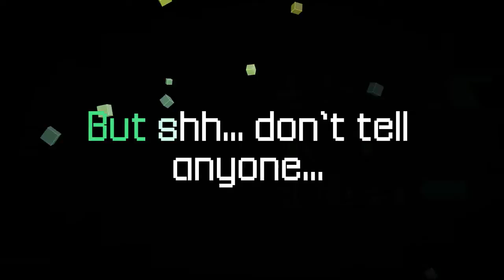3D Dot Game Heroes - Video Vignette - Dot Mart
General goods shopping in Dotnia